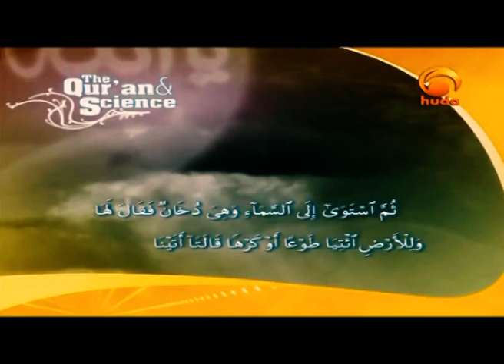Quran and Science The Creation Of The Universe